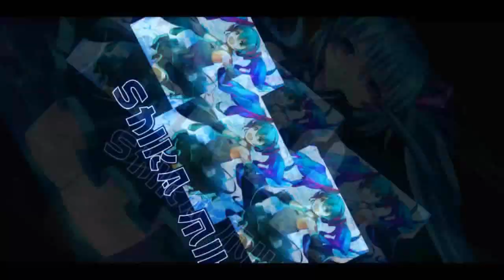Garena Speed Drifters Server LATAM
my first LATAM server video.